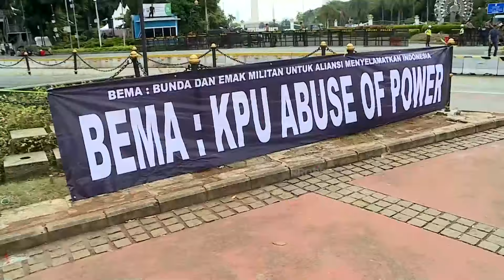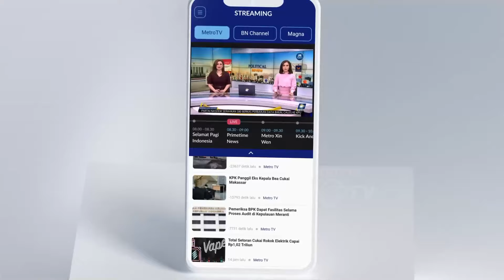BREAKING NEWS - Suasana Demo Sidang Putusan MK Di Patung Kuda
MetroTV,

Mahkamah Konstitusi (MK) menggelar sidang pembacaan putusan untuk perkara Perselisihan Hasil Pemilihan Umum (PHPU) Pilpres 2024 pada, Senin (22/4/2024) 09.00 WIB.

Pembacaan putusan ini digelar usai MK melaksanakan serangkaian sidang untuk mendengar gugatan, pemeriksaan saksi dan ahli hingga meminta keterangan dari empat menteri.

Ada dua putusan yang akan dibacakan oleh MK dalam sidang mendatang, yakni terhadap permohonan dari Anies Baswedan-Muhaimin Iskandar dan Ganjar Pranowo-Mahfud Md.